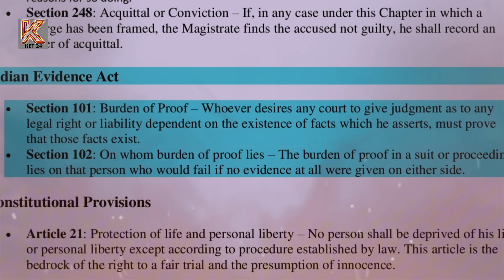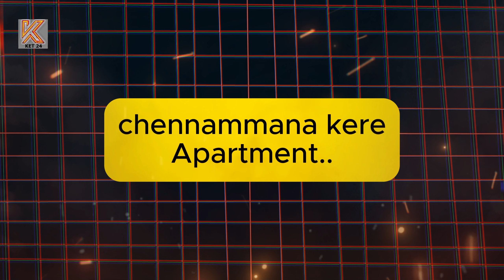Darshan's GPS location mystery is the biggest evidence for his lawyer | how?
Hello friends,

D Boss, Challenging Star Darshan, was arrested by the Karnataka police with a lot of evidence suggesting that he committed the crime. However, GPS evidence supports actor Darshan, showing that he was in his wife Vijayalakshmi Darshan's apartment when the crime occurred.